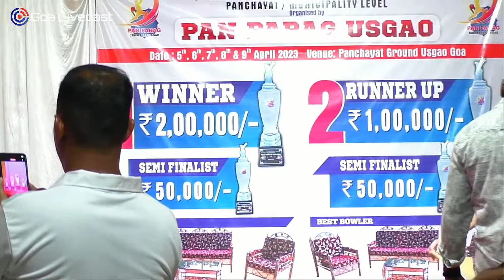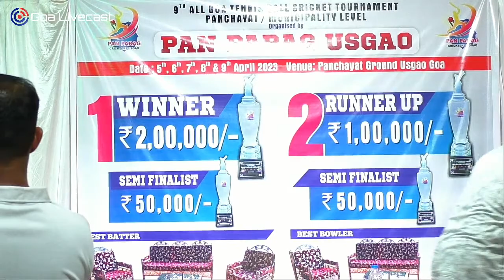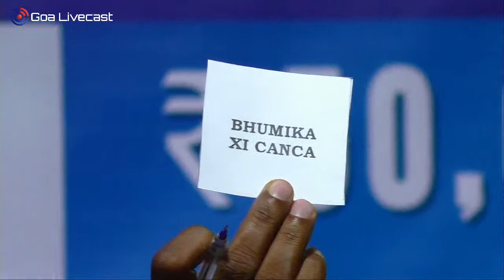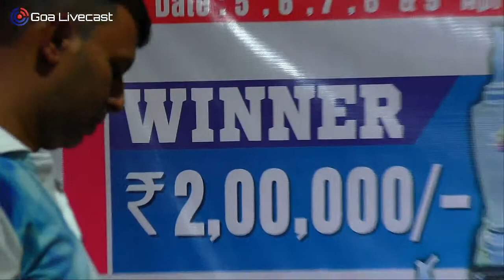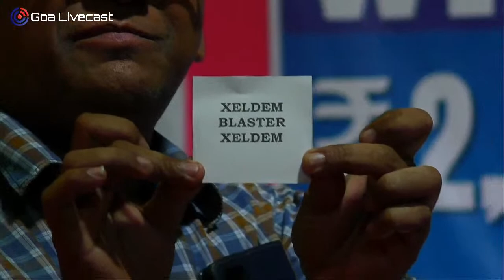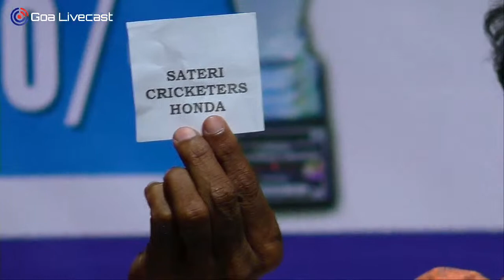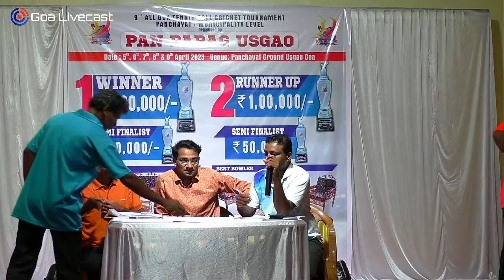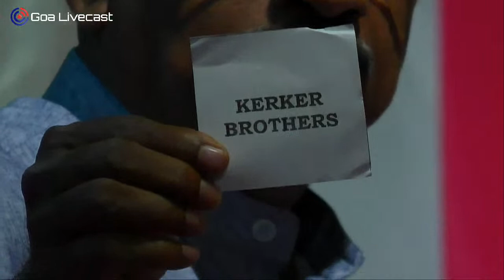LIVE MATCH DRAW | PAN PARAG USGAO |2023 | Tennis Ball Cricket Tournament